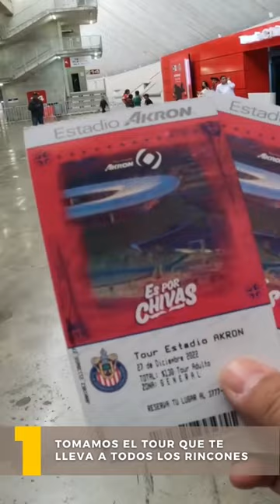Estadio de las Chivas de Guadalajara